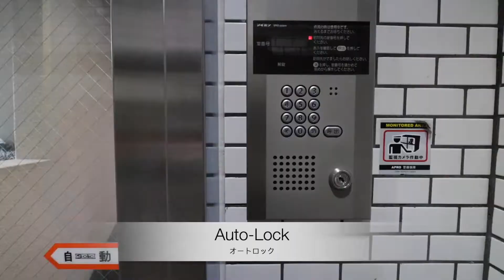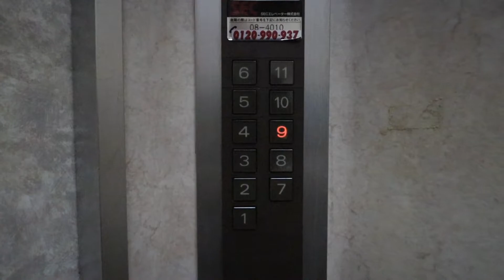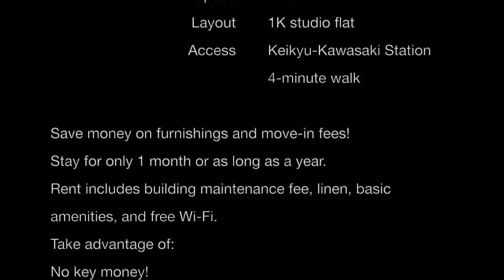RL Kawasaki West Studio 905 ｜ パールシティ川崎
RL Furnished Rental Apartments for Students and Working Professionals:

★ Offering a New Approach to Renting through our new Freedom Chinatai Service! ★

1. No key money (normally 1 or 2 months' rent; non-refundable)
2. No agency fee (normally 1 month's rent; non-refundable)
3. No guarantor fee (normally 50% to 100% of 1 month's rent; non-refundable)
4. Fully furnished
5. Wi-Fi included
6. No tenant screening process
7. Credit  card payments OK

Take the Yokohama Blue Line Municipal Subway. Head for Exit No. 8.
Our office  is on the 6th  floor of 楓第2ビル (Kaede Dai-Ni Biru), which  is  only 15  seconds from the subway exit.

Office Address:
2-5-10 Shin-Yokohama, Kohoku Ward, Yokohama, Kanagawa 222-0033
〒222-0033 神奈川県横浜市港北区新横浜2-5-10
楓第2ビル６F